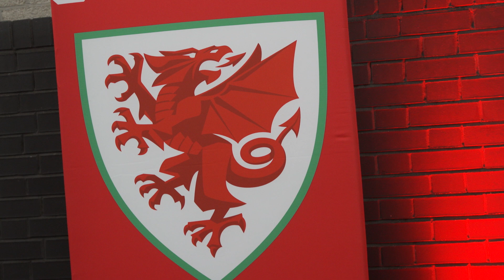LAWNSIAD ARDDANGOSFA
CIT NEWYDD CYMRU🔥🔥

Aeth aled draw i Sain Ffagan i lawnsiad arddangosfa KitCymru @FAWales a sgwrs gyda Dylan Ebenezer⚽

Pa grys Cymru yw dy ffefryn?